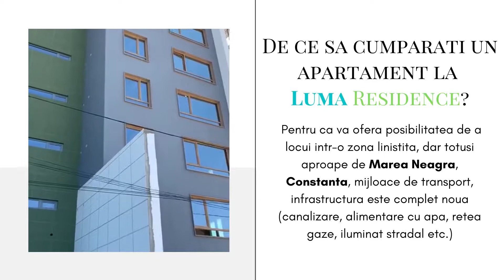𝑨𝒑𝒂𝒓𝒕𝒂𝒎𝒆𝒏𝒕𝒆 𝑴𝒂𝒎𝒂𝒊𝒂 𝑵𝒐𝒓𝒅, 𝒄𝒖𝒓𝒕𝒆 𝒑𝒓𝒐𝒑𝒓𝒊𝒆 𝒔𝒊 𝒓𝒂𝒕𝒆 𝒅𝒊𝒓𝒆𝒄𝒕 𝒍𝒂 𝒅𝒆𝒛𝒗𝒐𝒍𝒕𝒂𝒕𝒐𝒓, LUMA RESIDENCE 2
𝐋𝐔𝐌𝐀 𝐑𝐞𝐬𝐢𝐝𝐞𝐧𝐜𝐞 𝟐 - Propune spre achizitionare apartamente si studio-uri cu suprafete si preturi diferite. LUMA Residence 2 vrea sa va intampine cu finisaje si design mult mai deosebite deoarece acesta se intinte pe un teren cu suprafata de 1000 mp avand deschidere la strazile 𝐌𝟕 si 𝐌𝟖 astfel incat arhitectii au gasit solutia perfecta pentru oricine isi doreste un apartament aproape de malul marii.🌊
Odata cu toate restrictiile impuse de guvern ne-am gandit sa amenajam pentru clientii nostri 𝐨 𝐭𝐞𝐫𝐚𝐬𝐚 in suprafata de 𝟑𝟎𝟎 𝐦𝐩, alflata la etajul 7 al blocului in aer liber cu zona de barbeque , sezlonguri , bar etc astfel incat fiecare locatar sa poata beneficia de aceasta zona cu o vedere superba catre Marea Neagra. Ansamblul rezidential mai beneficiaza si de un loc de joaca pentru copii amenajat. ⛹️‍♂️
🔑 𝐀𝐩𝐚𝐫𝐭𝐚𝐦𝐞𝐧𝐭𝐞 :
-𝐏𝐚𝐫𝐭𝐞𝐫 - 𝐴𝑝𝑎𝑟𝑡𝑎𝑚𝑒𝑛𝑡 𝑐𝑢 2 𝑐𝑎𝑚𝑒𝑟𝑒 𝑠𝑢𝑝𝑟𝑎𝑓𝑎𝑡𝑎 𝑐𝑜𝑛𝑠𝑡𝑟𝑢𝑖𝑡𝑎 61.23𝑚𝑝 + 𝑐𝑢𝑟𝑡𝑒 𝑝𝑟𝑜𝑝𝑟𝑖𝑒𝑡𝑎𝑡𝑒 68 𝑚𝑝;
- 𝐄𝐭𝐚𝐣 𝐜𝐮𝐫𝐞𝐧𝐭 - 𝐴𝑝𝑎𝑟𝑡𝑎𝑚𝑒𝑛𝑡𝑒 𝑐𝑢 2 𝑐𝑎𝑚𝑒𝑟𝑒 𝑠𝑢𝑝𝑟𝑎𝑓𝑎𝑡𝑎 73.39 𝑚𝑝 𝑐𝑜𝑛𝑠𝑡𝑟𝑢𝑖𝑡𝑖 , 𝑓𝑖𝑛𝑖𝑠𝑎𝑡𝑒 𝑙𝑎 𝑐ℎ𝑒𝑖𝑒;
-𝐄𝐭𝐚𝐣 𝐜𝐮𝐫𝐞𝐧𝐭 - 𝐴𝑝𝑎𝑟𝑡𝑎𝑚𝑒𝑛𝑡 𝑐𝑢 2 𝑐𝑎𝑚𝑒𝑟𝑒 𝑠𝑢𝑝𝑟𝑎𝑓𝑎𝑡𝑎 52.41 𝑚𝑝 𝑐𝑜𝑛𝑠𝑡𝑟𝑢𝑖𝑡𝑖, 𝑓𝑖𝑛𝑖𝑠𝑎𝑡𝑒 𝑙𝑎 𝑐ℎ𝑒𝑖𝑒;
Toate apartamentele se predau finisate 𝐥𝐚 𝐜𝐡𝐞𝐢𝐞 insemnand:
✅ 𝑔𝑟𝑒𝑠𝑖𝑒,
✅ 𝑓𝑎𝑖𝑎𝑛𝑡𝑎,
✅ 𝑝𝑎𝑟𝑐ℎ𝑒𝑡,
✅ 𝑖𝑛𝑐𝑎𝑙𝑧𝑖𝑟𝑒 𝑝𝑎𝑟𝑑𝑜𝑠𝑒𝑎𝑙𝑎,
✅ 𝑐𝑒𝑛𝑡𝑟𝑎𝑙𝑎 𝑡𝑒𝑟𝑚𝑖𝑐𝑎 𝑔𝑎𝑧,
✅ 𝑎𝑝𝑎𝑟𝑎𝑡𝑎𝑗 𝑒𝑙𝑒𝑐𝑡𝑟𝑖𝑐𝑒,
✅ 𝑣𝑖𝑑𝑒𝑜 𝑖𝑛𝑡𝑒𝑟𝑓𝑜𝑛,
✅ 𝑏𝑎𝑖 𝑚𝑜𝑏𝑖𝑙𝑎𝑡𝑒 𝑠𝑖 𝑢𝑡𝑖𝑙𝑎𝑡𝑒,
toate acestea fiind alese de la furnizori renumiti din piata.
🔘 De ce sa cumparati un apartament la 𝐋𝐔𝐌𝐀 𝐑𝐞𝐬𝐢𝐝𝐞𝐧𝐜𝐞❓
- Pentru ca va ofera posibilitatea de a locui intr-o zona linistita, dar totusi aproape de Marea Neagra, Constanta, mijloace de transport, infrastructura este complet noua (canalizare, alimentare cu apa, retea gaze, iluminat stradal etc.)
👀 Predarea in 𝐃𝐞𝐜𝐞𝐦𝐛𝐫𝐢𝐞 𝟐𝟎𝟐𝟏. ❗️❗️❗️